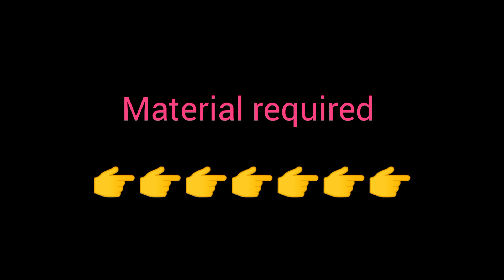easy nikkah pen making....fancy pen making..how to make a fancy pen